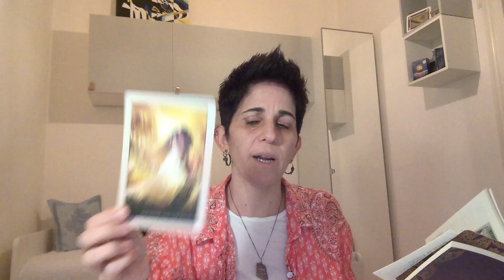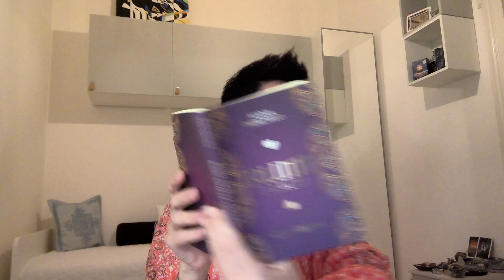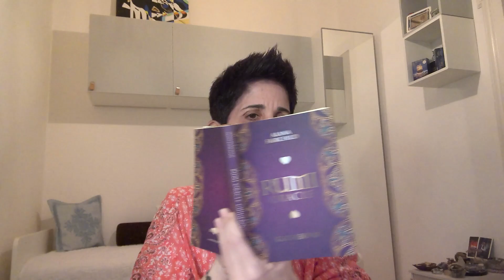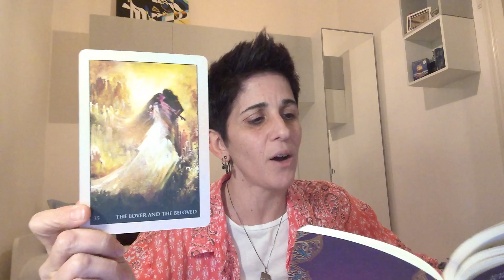Healthy adults know the human gift of love as groovy kind of love peeps who laugh-love-live together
Healthy adults know the human gift of love as groovy kind of love peeps who laugh-love-live together - Inspiring Human Potential podcast host Maria Florio

Healing trauma one person & relationship at a time together at IHP - a community of functional adults who are self-aware, accountable & regulate.

Using love & patience when working through processing trauma is important to expand your window of tolerance & witness, process & heal completely welcoming yourself home piece by piece - emotional charges & trauma taken seriously has no shortcuts.

Listen to the most recent IHP podcast episodes, where your Woo-Woo Spiritual, Pseudoscience, Self-Help Professional, Life Coach, Podcast Host & Content Creator Maria, who cares about you being you with self-empowerment & love, shares voices, stories, perspectives & food for thought for people who do self-help & personal development seriously in life, on Spotify.

5D Mystic Enlightenment Functional Adult Relationships New Stories To Heal Trauma Together & Bring Forth Your Humanity

5D mystics & people unconditionally love with flaws and imperfections! The 5D collective connects with pure consciousness through the authentic self as they pursue inner growth mindset & lifestyle choices.

Love, Maria ♾️💜☯️
5D Mystic Enlightenment Woo-Woo Spiritual Pseudoscience Self-Help Podcast Host & Mentor